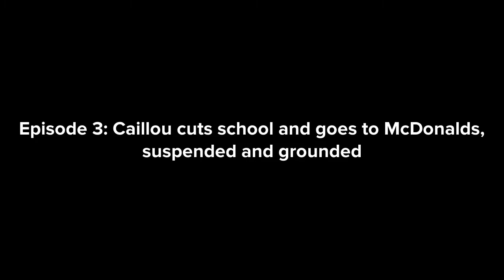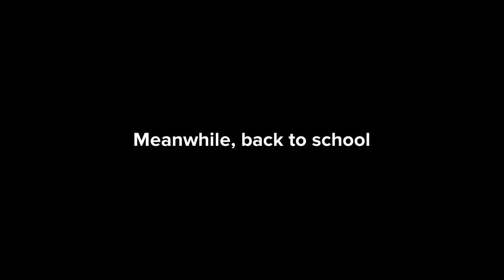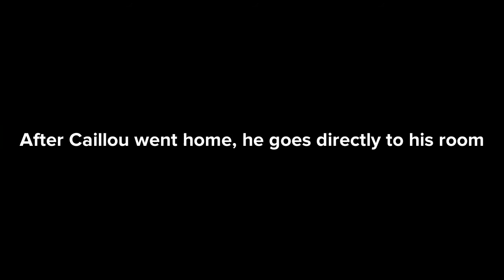Caillou goes to McDonalds instead of school, grounded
Hope you enjoy :D (Requested by Micheal'ss Lalaloopsy Land Movie Show Corner)